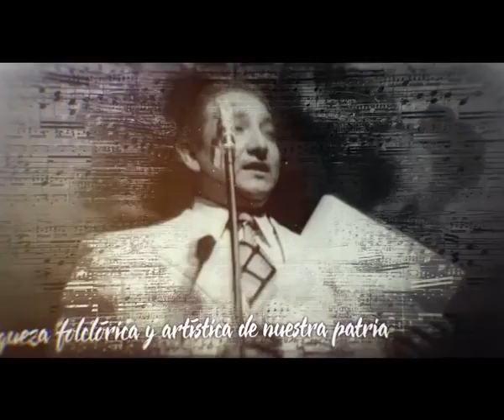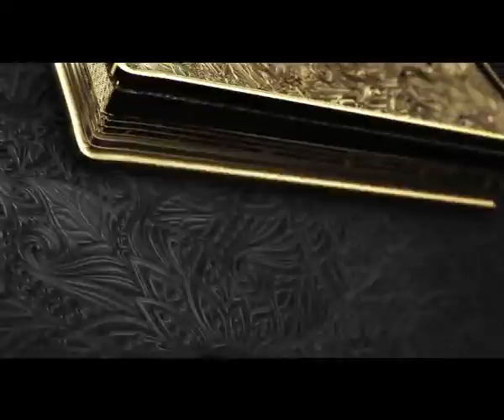Flashmob "NO ES FIESTA SI NO HAY BAILE" MIZOC 2017 Alas y Raices